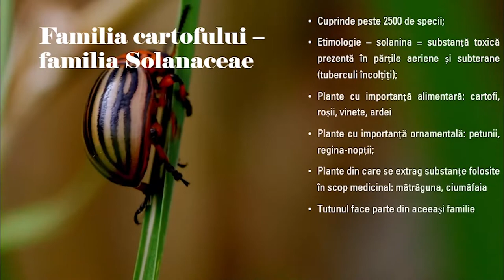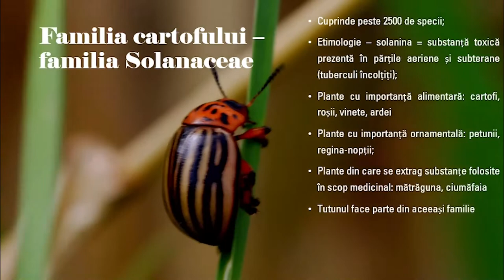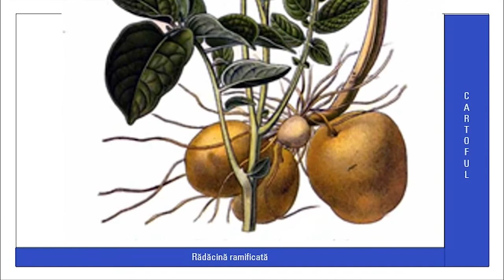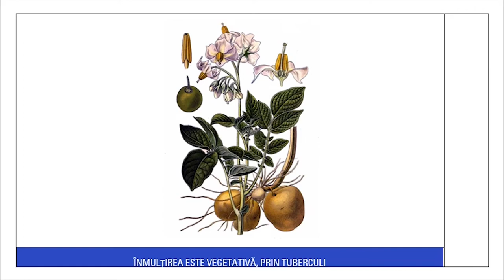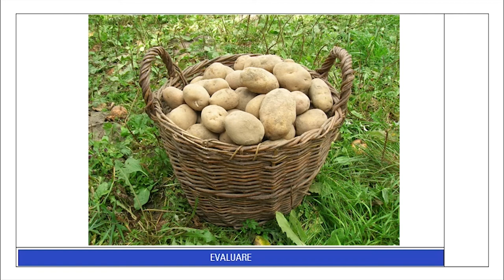Angiosperme - familia cartofului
Prin parcurgerea resursei elevii își pot sistematiza mai bine informațiile legate de plantele din familia Solnaceae.
Pe baza sugestiilor venite din partea elevilor (grupului-țintă vizat) sau în funcție de competențele pe care profesorul vrea să le dezvolte la
elevi, poate fi creată o nouă activitate cu materiale ce vin în completarea celei prezente - chestionarele / itemi de evaluare
Clipul video poate fi prelucrat cu adnotări în diferite secvențe, acolo unde profesorul consideră că ar trebui introduse explicații
suplimentare.